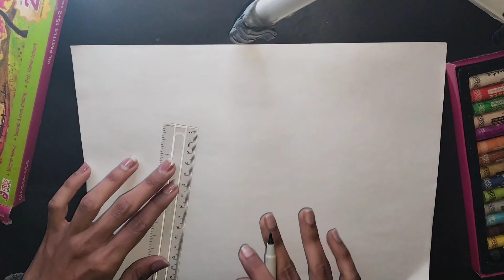How to draw House 🏡 | Art Hub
HOW TO DRAW HOUSE 🏡 | EPISODE - 4 |       ART HUB |